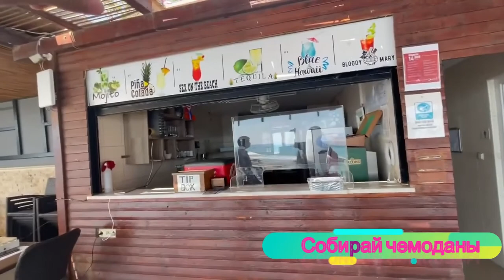Отзыв об отеле Kaila Beach Hotel 5* (Турция, Аланья)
Городской отель с собственным пляжем и уютными номерами. Расположен в 4,5 км от г.Аланья, в 135 км от аэропорта г.Анталья, через дорогу от моря. Состоит из 7-ми и 6-ти этажных основных зданий и 6-ти этажного корпуса В (расположен рядом с основными зданиями). Бывшее название отеля Katya Beach Hotel. КОНЦЕПЦИЯ "ЛЕТО 2020".

Отель Kaila Beach расположен на Турецкой Ривьере, в 1,5 км от Алании. К услугам гостей тропический сад, открытый бассейн с водной горкой и бесплатный Wi-Fi.

Отель Kaila Beach расположен на пляже Аланьи. Просторные и современные номера оснащены кондиционерами и спутниковым телевидением. В каждом номере есть гостиный уголок и балкон. Гостям предоставляются бесплатные туалетно-косметические принадлежности.

В отеле Kaila Beach работает несколько баров, в том числе бар у бассейна, ресторан «шведский стол», а также рестораны с обслуживанием по меню Kaktus и Ottoman. Блюда могут быть поданы в номер.

В числе роскошных удобств отеля крытый бассейн, площадка для пляжного волейбола, паровая баня и сауна. Гости могут позаниматься в хорошо оборудованном фитнес-центре. Дети могут весело провести время в мини-клубе или на детской игровой площадке.

Сотрудники отеля Kaila Beach предоставят вам информацию о местных достопримечательностях. Сотрудники круглосуточной стойки регистрации по запросу организуют трансфер до местных ночных клубов.

Можете помочь каналу в развитии:
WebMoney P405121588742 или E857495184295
Яндекс Деньги: карта 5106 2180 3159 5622
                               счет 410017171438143